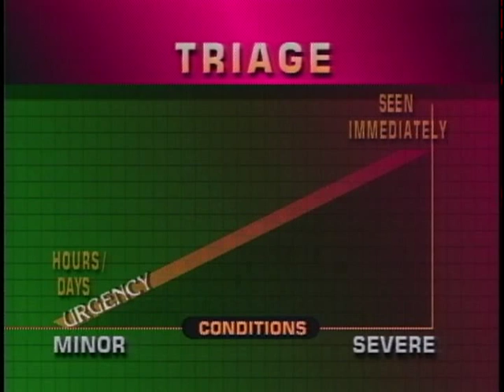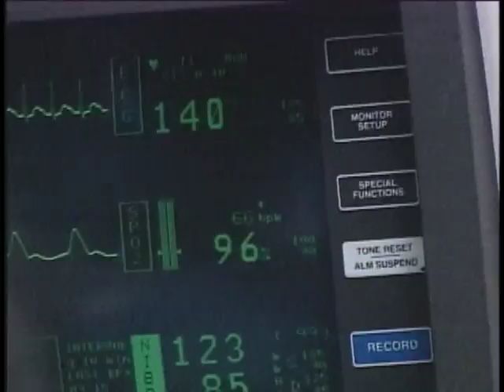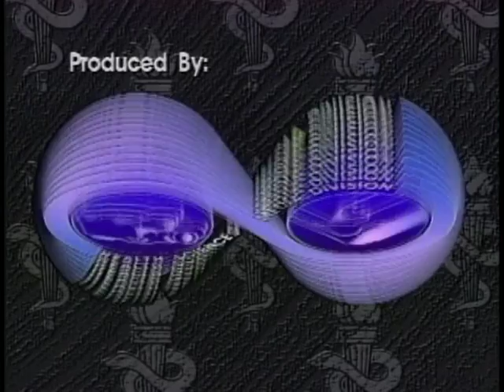EMERGENCY MEDICINE - INTRODUCTION TO THE EMERGENCY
EMERGENCY MEDICINE - INTRODUCTION TO THE EMERGENCY  - Department of Defense   - PIN 711216 - EMERGENCY MEDICINE PATIENT EDUCATION SERIES. PRODUCED BY AMEDDC/S - FORT SAM HOUSTON, TEXAS.